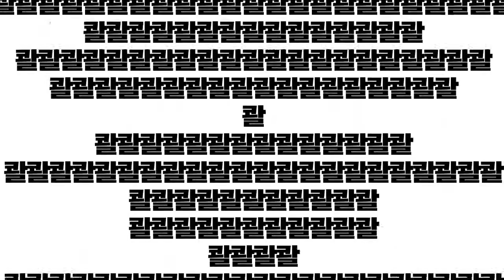SeaNTree: Celeb Cushion คุชชั่นผสมผงอัญมณี ติดทนนานตลอดวัน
สวยไร้ที่ติอย่าง Celeb ด้วยคุชชั่นผสมผงอัญมณี แบรนด์ SeaNTree จากเกาหลี ช่วยกระจายแสงทำให้ผิวหน้าสว่างใสเป็นธรรมชาติด้วยแร่ Amethyst,Tourmaline,Pearl และอื่น ๆ  คุชชั่นเนียนแน่นชุ่มชื่นติดทนนานตลอดวัน ปกปิดริ้วรอยได้แนบเนียน พร้อมกันแดด SPF 50 PA+++ มี 2 เฉดสีให้เลือกใช้ ตลับแบบคลาสสิคน่าใช้มี Design ให้เลือก 2 แบบพร้อมรีฟีลสำหรับเติมคุชชั่น

นำเข้ามาให้คุณช้อปออนไลน์ไม่ต้องหิ้วแล้ว ที่นี่